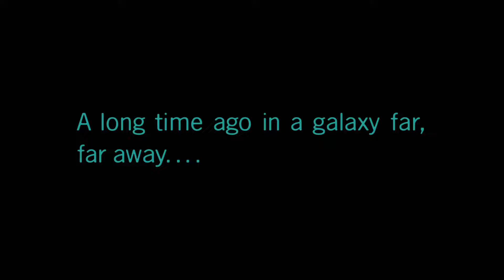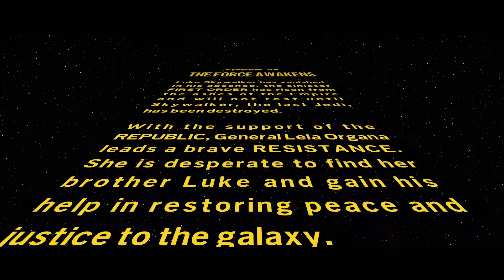THEY CHANGED THE MUSIC?! - Lego Star Wars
First they came for Vader, then they came for the wub wubs, I am sad.

Gaming Podcast! - @TheMightyNerds